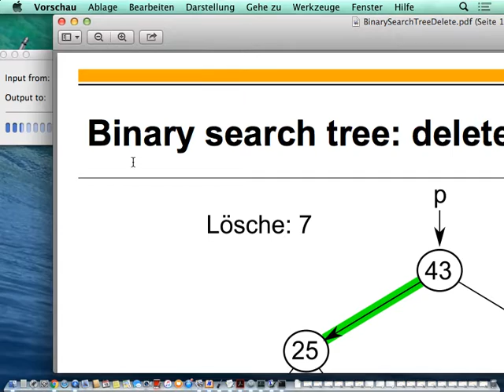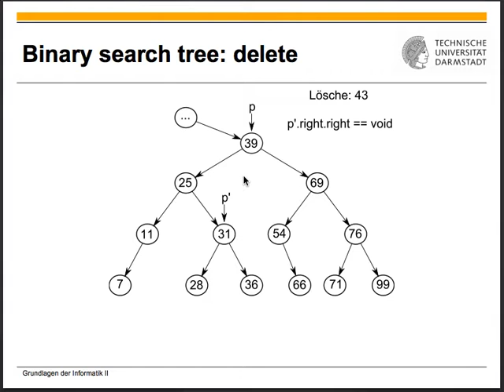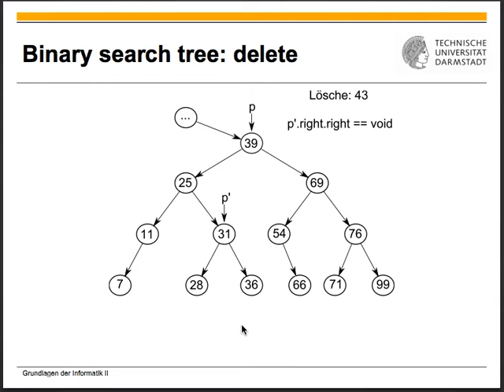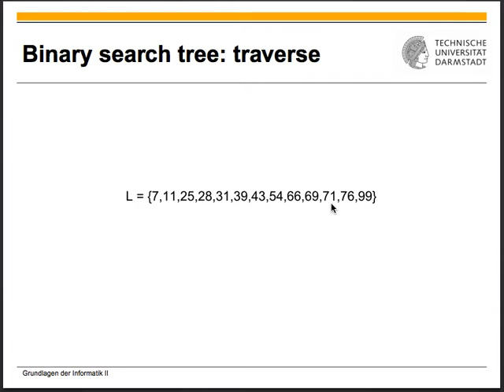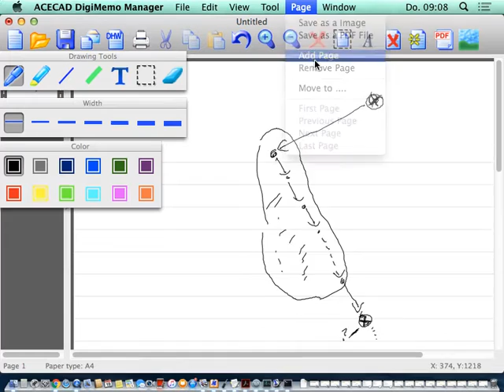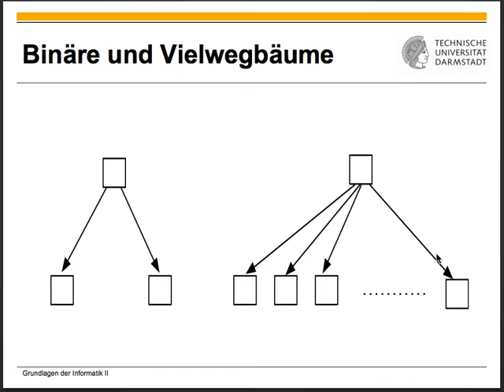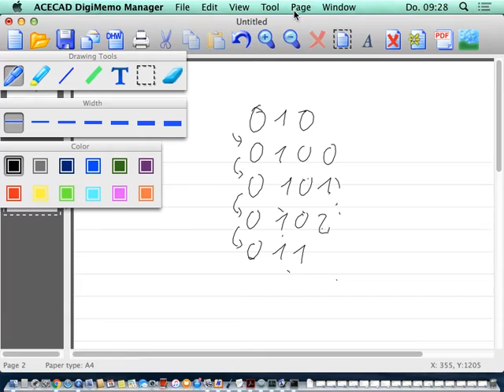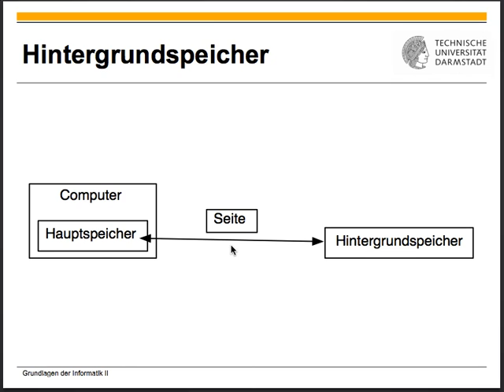Algorithmen und Datenstrukturen Vorlesung 10 vom 19 05 2016